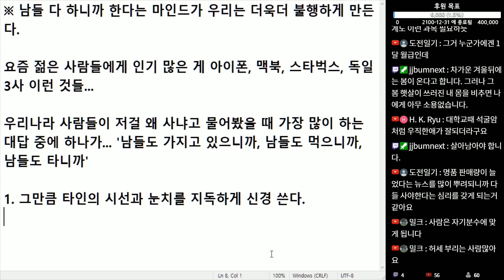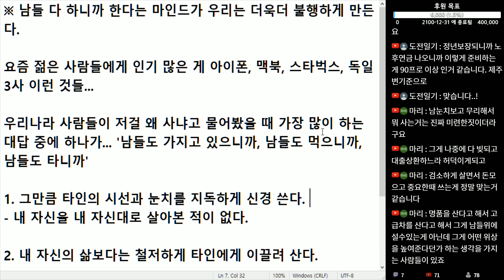(※공감주의) '남들 다 하니까 한다'는 마인드가 우리의 삶을 더욱더 불행하게 만든다